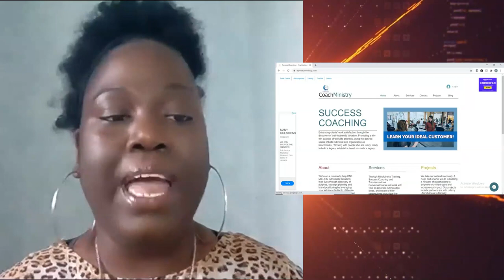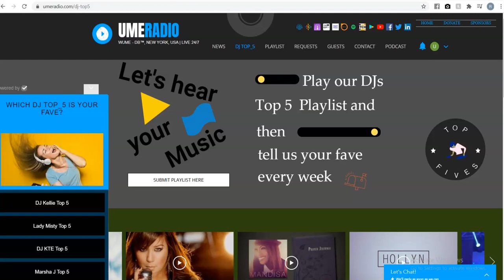Sip with Me Devotion with Marsha J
We create content to inform, empower, educate and entertain.
Listen to UMERADIO WUME-DB, NY for positive entertainment 24/7